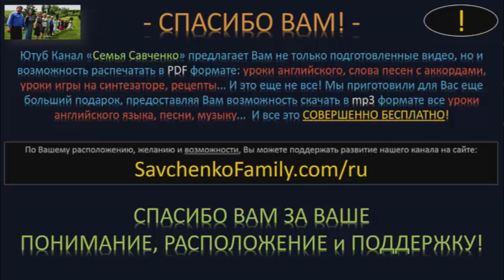Ужин мужу-тракисту - семья Савченко/многодетная мама